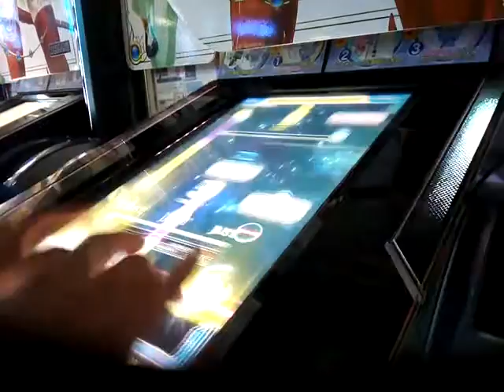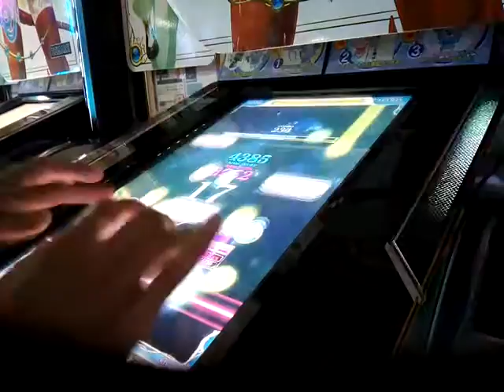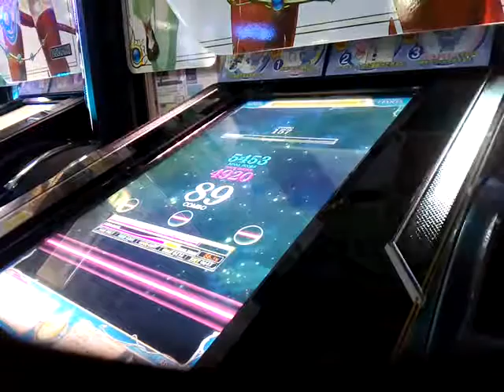[リフレク] 悠久のリフレシア For UltraPlayers (WHITE HARD)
HARD譜面の動画を投稿して以降WHITE HARDの方もプレー動画を投稿してみました、初見でクリア出来ましたしSDVXのエフェクトがあって面白さありました。
PLAYER:S-I